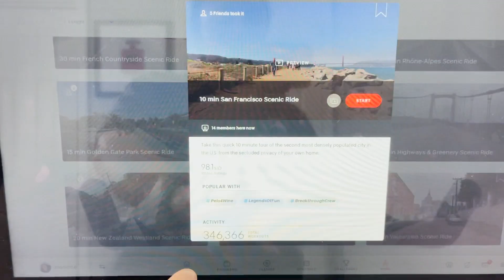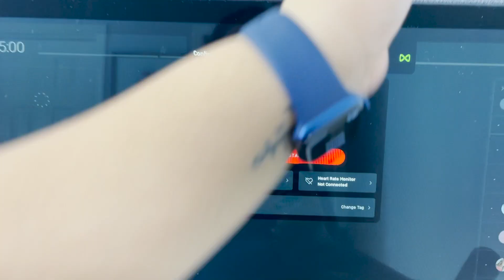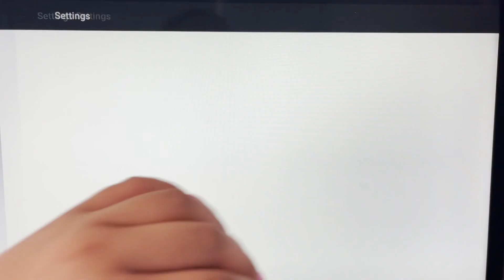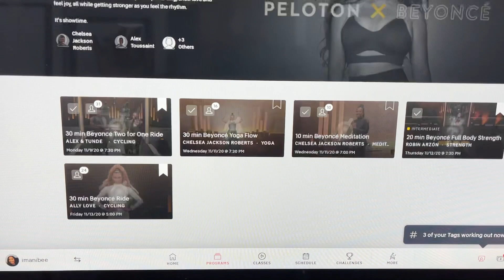Peloton Bike+ Review| Is it worth it?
Hi everyone! In this video, I discuss my Peloton Bike + I am so excited to be a part of the Peloton community. I love to exercise and I really enjoy using my bike to reach my health goals.